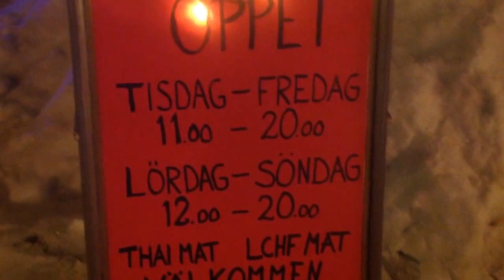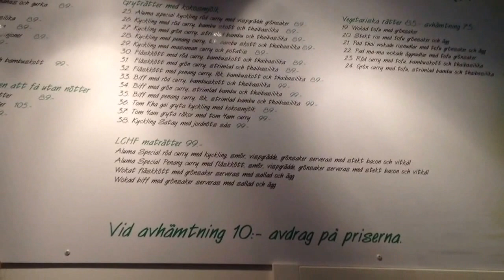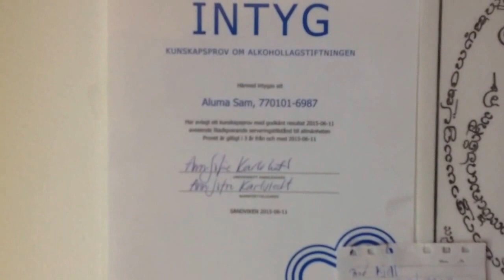ร้านอาหารไทย Kaow Thai ในสวีเดนที่ Sandviken